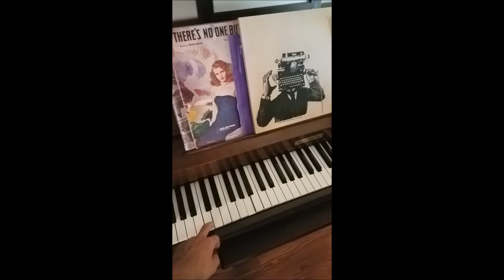My Gr8 Life ft. Snapchat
The clips aren't in chronological order because it's 4 AM and I'm falling apart :~)